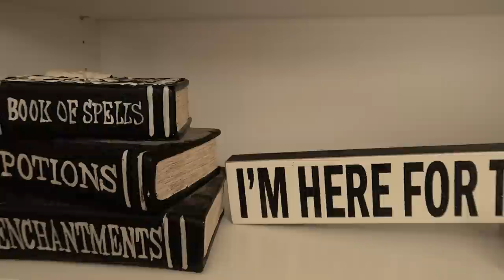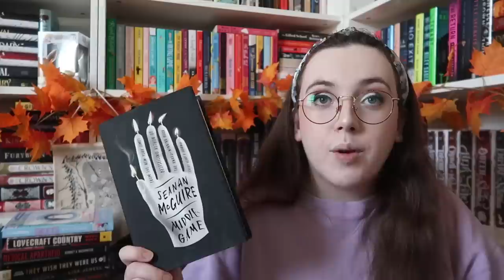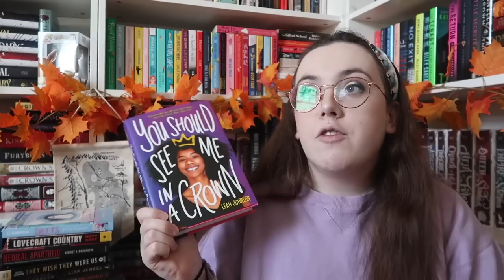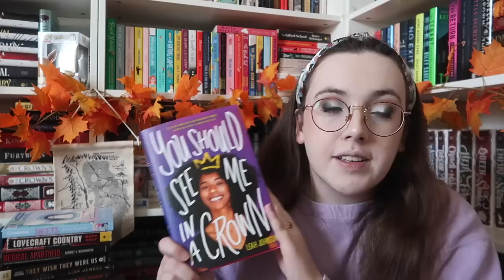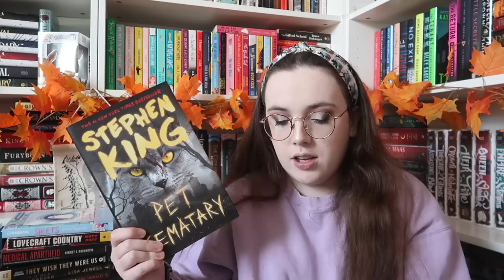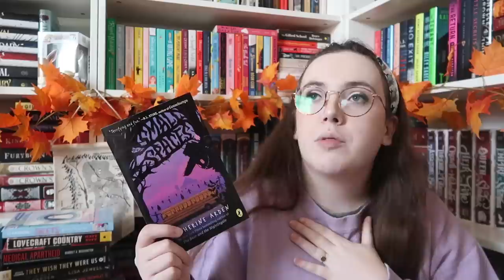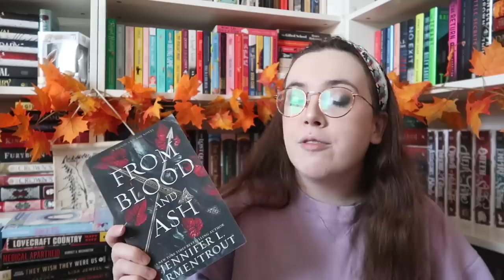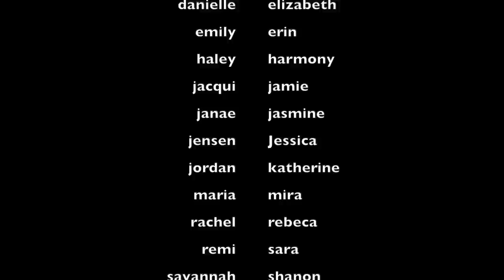September Reading Plans | SEPTEMBER TBR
Thank you to all of my amazing Patreons:
Adriane, Allison, Allison E, Amanda, Amiee, Bookie.jess, Bookswithshae, Brandy, Bruna, Cara, Cassandra, Danielle, Elizabeth, Emily, Erin, Haley, Harmony, Jamie, Janae, Jasmine, Jensen, Jessica, Jordan, Katherine, Maria, Mira, Rachel, Rebeca, Remi, Sarah, Savannah, Shanon, Sylvia, Tayler, Teresa, and Theresa!!

Books + People I Mentioned:

○ kingdom of the wicked
○ the invisible life of addie larue
○ small spaces
○ clown in a cornfield
○ spells and spiced lattes
○ pet sematary

○ SCRIBD---IF YOU CLICK THE LINK IT'LL GIVE YA THAT 60 DAYS FOR FREE;